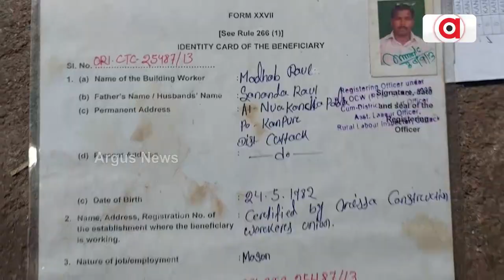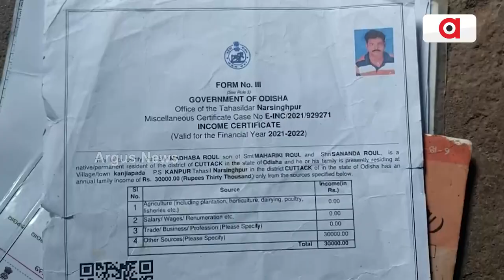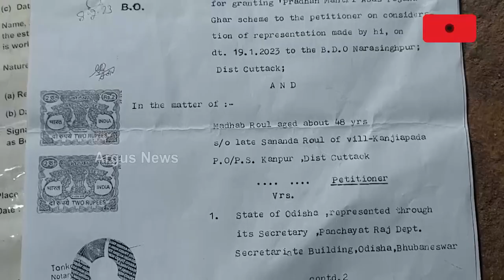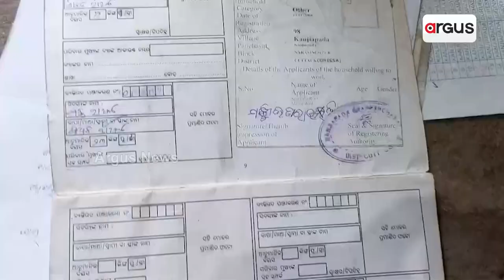Lokayukta Orders Non-Beneficiaries To Return Allotted Money For Awas Yojana